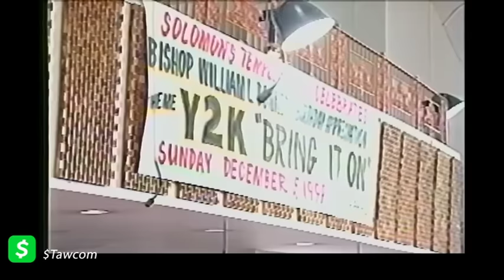Bishop William L Bonner - Someone Needs To Repent (1 Hr Full Service)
Bishop William L Bonner - Someone Needs To Repent (1 Hr Full Service) is another from the vault of our beloved pastor Bishop Bonner.

Media includes:  The Hour of Truth Television show, The Hour of Truth Radio Show, and Audio Messages recorded at Solomon's Temple church located at 2341 E. 7 Mile Rd in Detroit, MI. 48234.